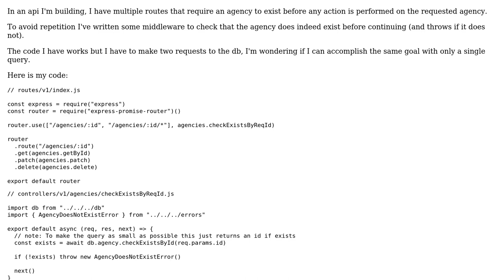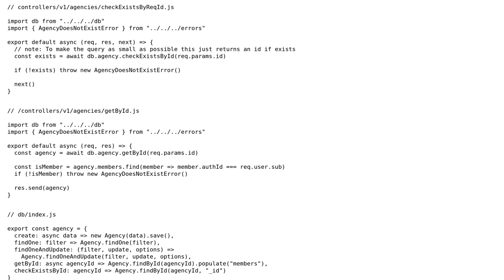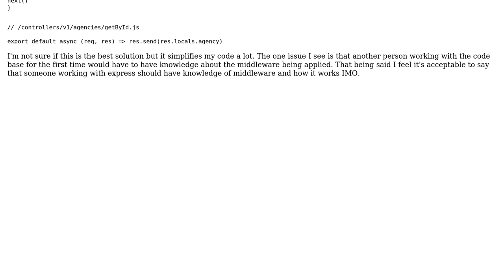Code Review: Express error if agency not found middleware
With thanks & praise to God, and with thanks to the many people who have made this project possible! You are responsible for your own actions.